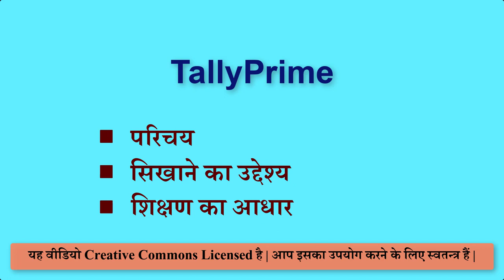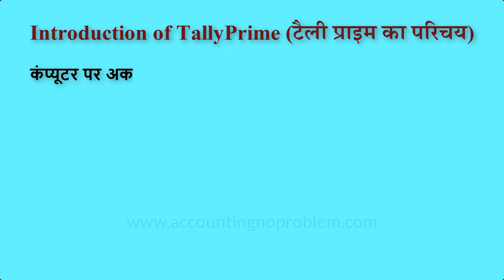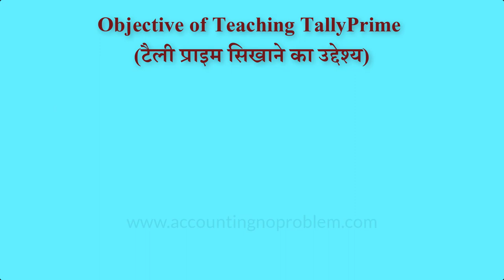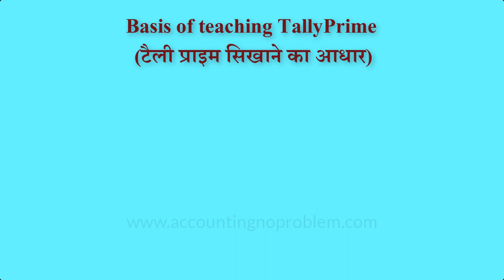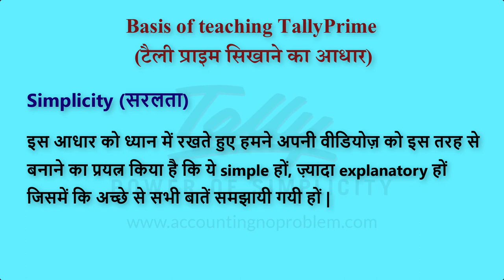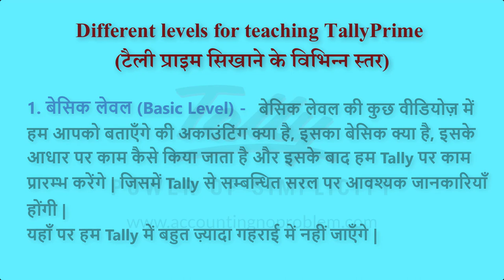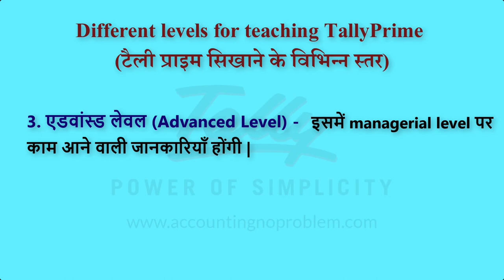Tally Prime : Introduction | Introduction, Objective & Basis of Teaching Tally Prime. (Hindi)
In this Hindi tutorial you will learn about Introduction of Tally Prime. We will also tell you what we are going to teach in this video series and what the basis of teaching is. In this video series you will learn about Manual and Computer Accounting. Through this series we want to make learning of Computer Accounting free from fear. This video series can help you become a good accountant and get a job. In this series our main objective is to provide you a different level for teaching  Tallyprime, which makes you more confident while learning Tally.

Yeh ek asaan Hindi tutorial hai jismen hum apko Tally Prime ke bare mein bataenge, sath hi hum jo video series banane ja rahe hain usmen apko kya sikhane wale hain aur ise sikhane ke liye humne kya adhar banaya hai yeh bhi bataenge. Is video series mein, hum apko bataenge ki Manual Accounting aur Computer Accounting kya hai. Is series ke madhyam se hum apko bhayrahit Computer Accounting sikhana chahte hain. Aap is video series ki sahayta se ek achchhe accountant ban sakte hain aur yeh apko rozgar prapti mein sahyog kar sakti hai. Is series mein hamara mukhya uddeshya hai Tallyprime shikshan ka ek alag star pradaan karna jo aapko Tally seekhte samay adhik vishwas pradaan kare.

यह एक आसान हिंदी ट्यूटोरियल है जिसमें हम आपको टैली प्राइम के बारे में बतायेंगे , साथ ही हम जो वीडियो सीरीज बनाने जा रहे हैं उसमें आपको क्या सिखाने वाले हैं और हमने इसे सिखाने के लिए क्या  आधार बनाया है यह भी बताएँगे  | इस वीडियो सिरीज़  में, हम आपको बतायेंगे की  मैन्युअल अकाउंटिंग और  कंप्यूटर अकाउंटिंग क्या है | इस सिरीज़ के माध्यम से हम आपको भयरहित कंप्यूटर अकाउंटिंग सिखाना चाहते हैं | आप इस वीडियो  सिरीज़ की सहायता से एक अच्छे अकाउंटेंट बन सकते हैं और  यह आपको रोज़गार प्राप्ति में सहयोग कर सकती है| इस सिरीज़ में हमारा मुख्य उद्देश्य है टैली प्राइम शिक्षण का एक अलग स्तर प्रदान करना जो आपको टैली सीखते समय अधिक विश्वास प्रदान करे |

Image Attribution -
(1)
File : Full india map.png
Author : SAMHERE
Image Source -
(2)
File:Tally - Logo.png
Author : Johnalexhm
Image Source -
License -
(3)
File : GST image
Image Source -